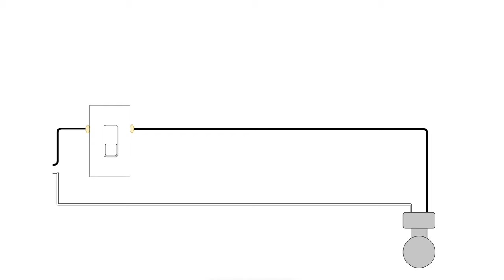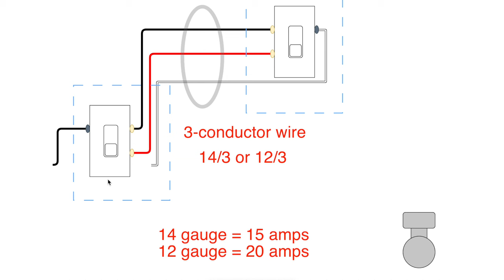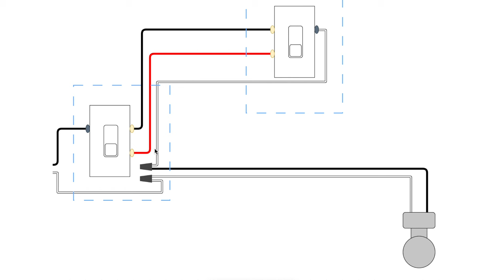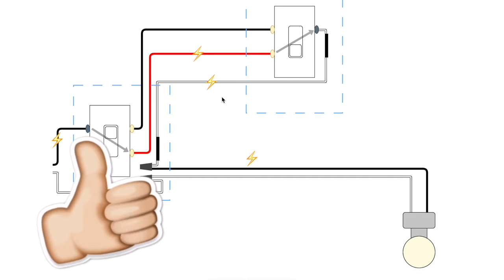Convert a single switch to 3 way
In this video, Chris shows how to convert a simple toggle switch into a 3-way circuit for cases where you want to add a second switch to control a light.

☕️☕️☕️ If you liked this video, say thanks with a cup of coffee 👉🏻